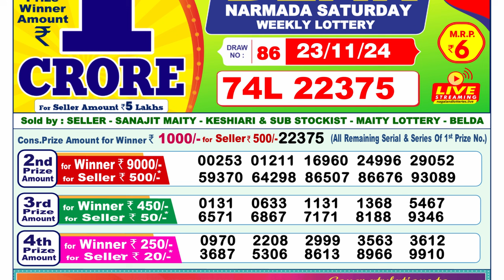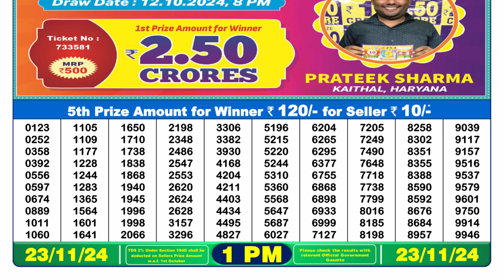🔴Lottery Sambad Result 01:00pm 23/11/24 Dear Lottery today Result Pdf Download